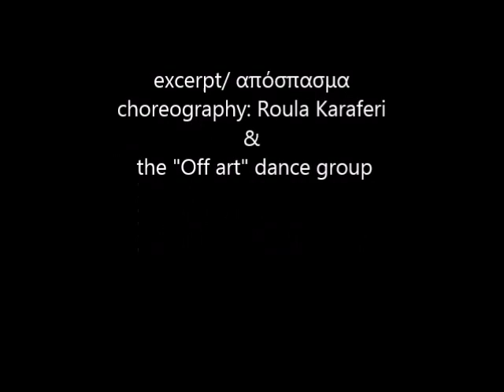OFF ART Dance-theater/ location performance(excerpt)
"Off art"  dance- theater 2014
TERMITA Volos

choreography: ROULA KARAFERI
Dancers : the Off art Workshop
Music; Off art-KORNILIOS DIAMANTOPOULOS

Χοροθέατρο "Off art", 2014
παράσταση στην κατάληψη ΤΕΡΜΙΤΑ στο Βόλο

χορογραφία: ΡΟΥΛΑ ΚΑΡΑΦΕΡΗ
χορεύει: το εργαστήρι της ομάδας "Off art"
μουσική: "Off art"- KΟΡΝΗΛΙΟΣ ΔΙΑΜΑΝΤΟΠΟΥΛΟΣ